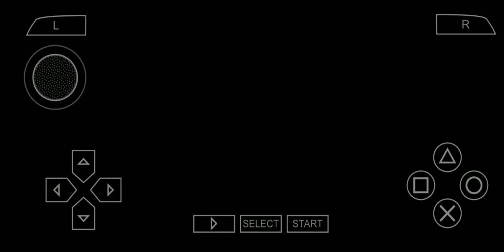Super Mario Nintendo, Nostalgia game jadul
Nah, buat player old tentunya sudah kenal dengan game jadul yang satu ini. Ya, super Mario adalah permainan jadul yang pada zamannya sangat populer untuk dimainkan.  Namun sayang sekali game jadul ini tidak saya lanjutkan dikarenakan tombol gamenya sering tidak ngerespon. Tapi setidaknya untuk nostalgia cukup lah...